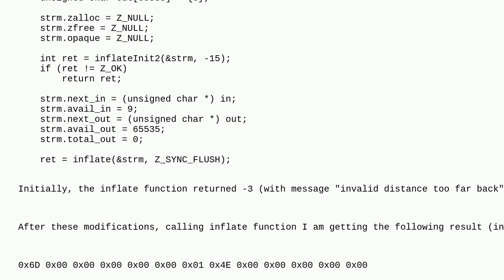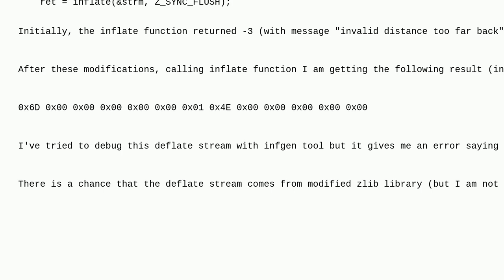What could cause invalid distance too far back and how to modify zlib to fix it?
A special thanks goes out to the community

  c++ c zlib